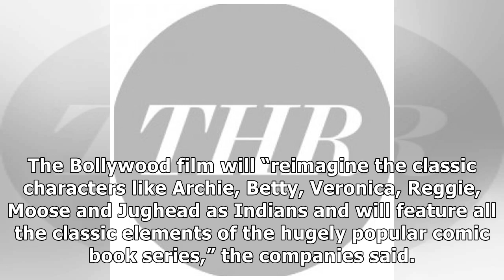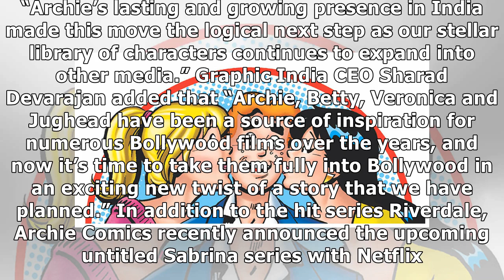'Archie' to Get Live-Action Bollywood Remake